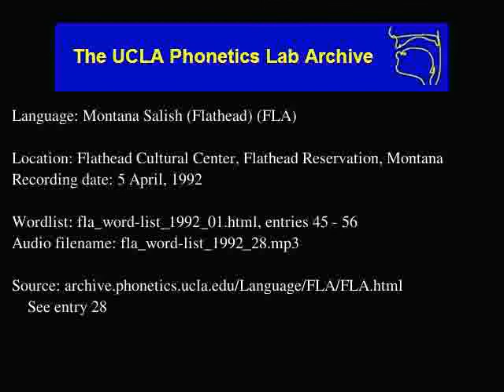Flathead audio: fla_word-list_1992_28